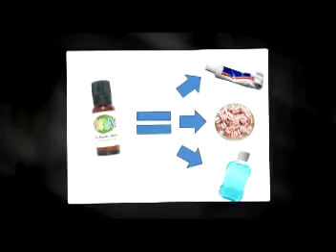Oral Hygiene - OraMD vs. "The Other Guys"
OraMD offers the easily followed 4-Step Oral Hygiene Program to help you return to good oral health. OraMD is an all natural mouthwash, toothpaste and mouth rinse. Searching for a way to fight gum problems? Try OraMD today